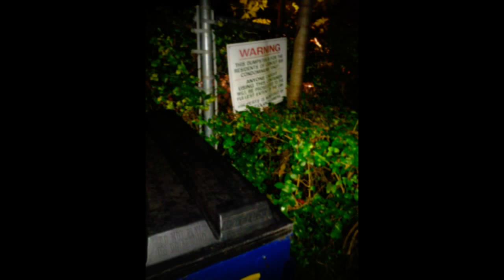Miami Video Blog/Diary no.2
In December of 2013 we flew to Miami, because we were invited to Rorys uncles wedding. I took with me two cameras and am trying to record as much as possible. So now I put stuff together and we have some kind a Video Diary ;)